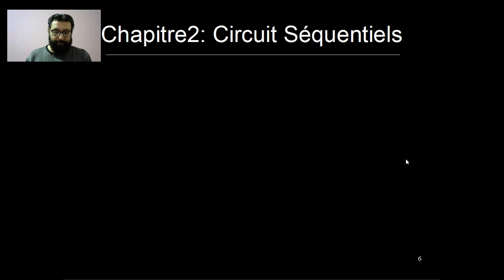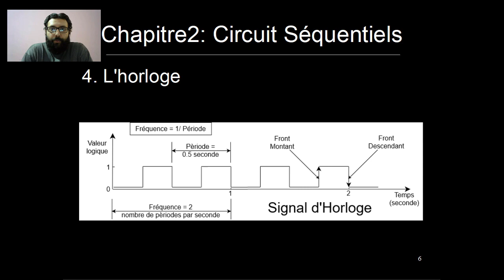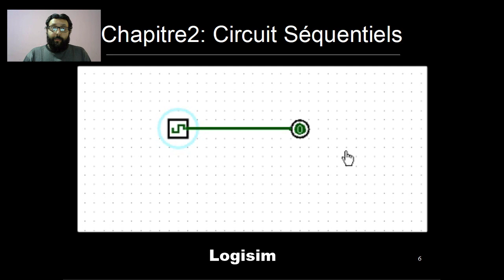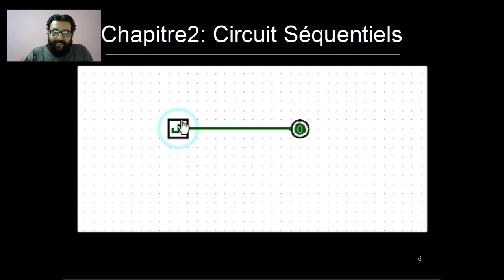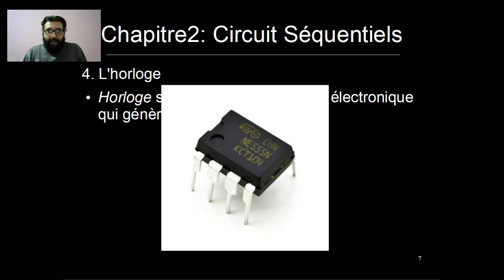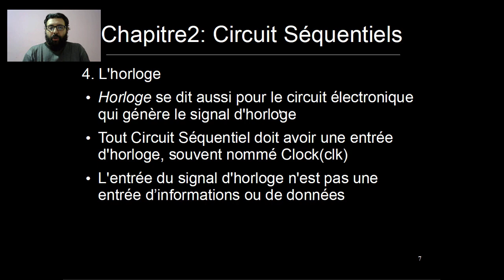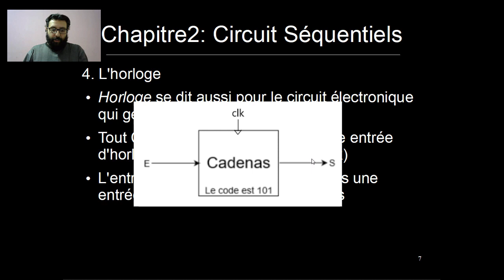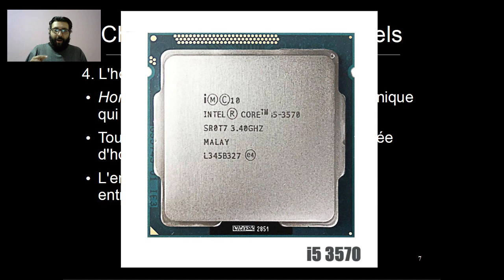Circuit Séquentiel [Part-5] : 2.4. Horloge